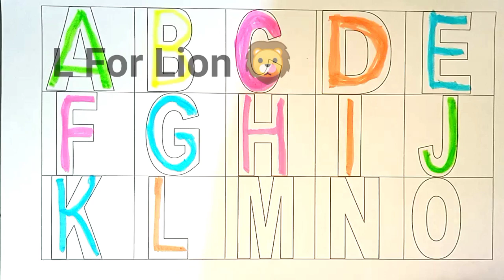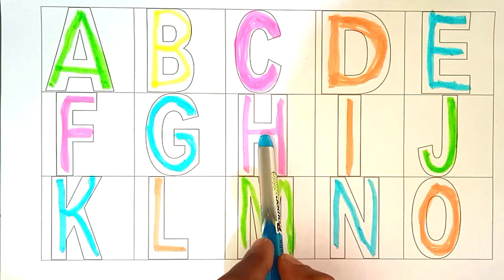a for apple b for ball, a se anar aa se aam, abcd song, कबूतर, alphabets, ABCDEF, Khushansh Help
Your query
a for apple
abcdefg
english alphabet
abcd cartoon
a for apple bi for ball
alphabet song
a for apple a for ant
nursery rhymes
abcd rhymes
abcdalphabet

ABCD varnmala
ABCD varnmala
English varnmala
English alphabet
a for apple
kids alphabet

वर्णमाला